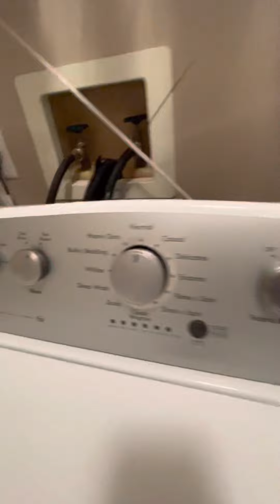🧚🏽‍♂️❤️🧚🏽‍♂️❤️🧚🏽‍♂️Atlantic Cit, Condos & Townhouses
🙏🧚🏽‍♂️❤️🧚🏽‍♂️🧚🏽‍♂️ townhouses atlanticcitynj condosforsale fairrylandnewyork firsttimebuyers jerseycitycondos 🧚🏽‍♂️Fairryland Group NJ🧚🏽‍♂️ newarknj bighouses fairrylandgroup fairrylandgroupnj 🌺🧚🏽‍♂️fairryland incontract✍️ firsttinehomeowner newjersey newyork philly, Let us help you find your dream home….